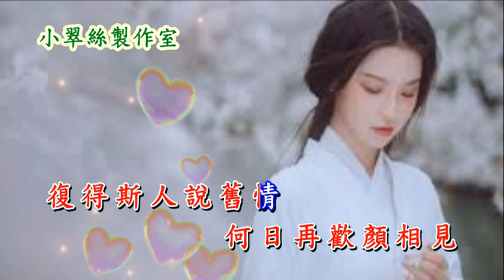千愁記舊情 (女key) 卡拉OK純音樂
射鵰英雄傳之華山論劍 插曲
 原唱 : 羅文
〈小翠絲製作室〉